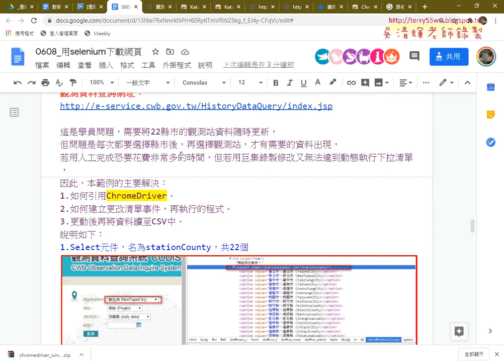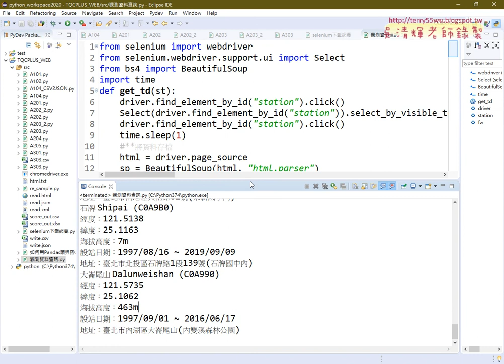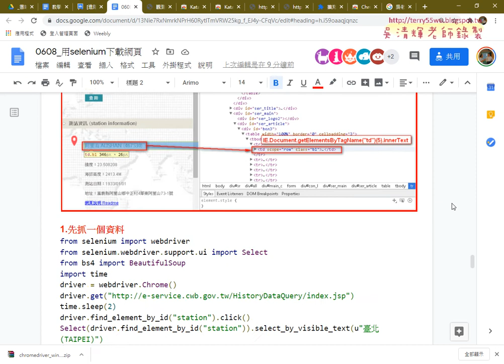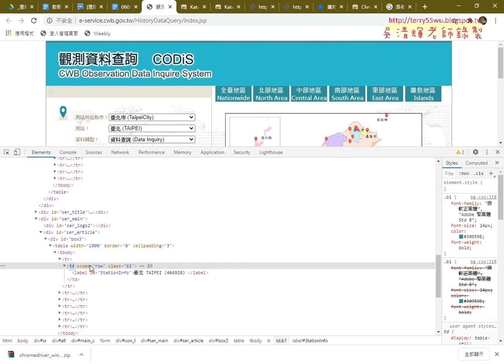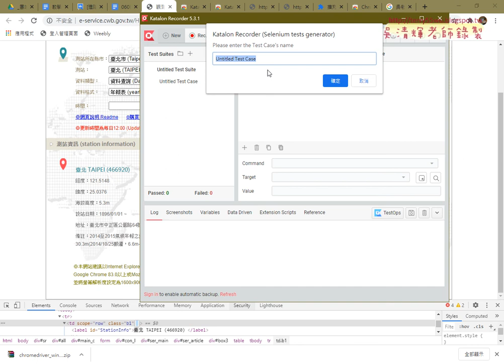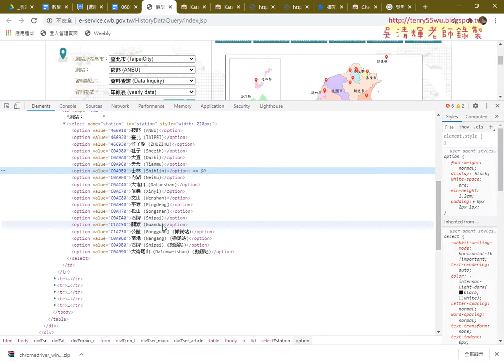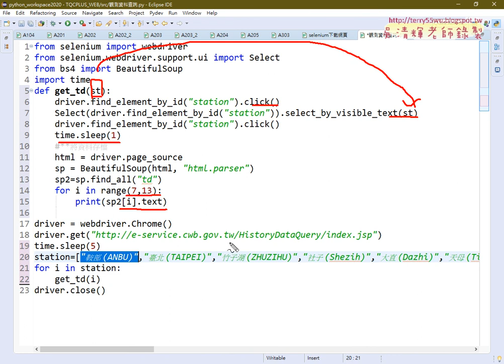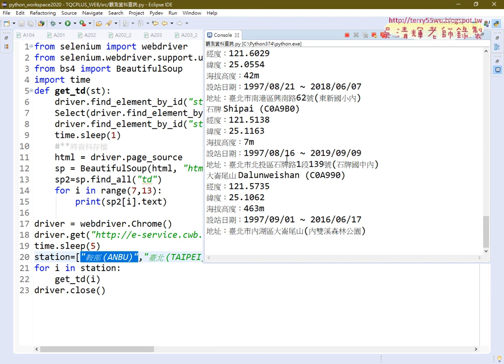03 用selenium下載觀測站資料